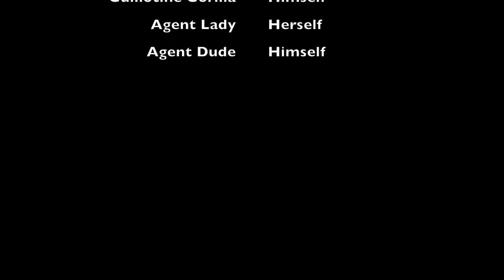Samurai Flamenco Series Review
It's about superheroes. All of them. From anywhere and everywhere.

They are the Baker Street Geeks. One's name is not Holmes and the other's name is Watson! (He's not a doctor.) Together they discuss the things that really matter (in this case, anime), because it's the little things in life that are infinitley the most important.